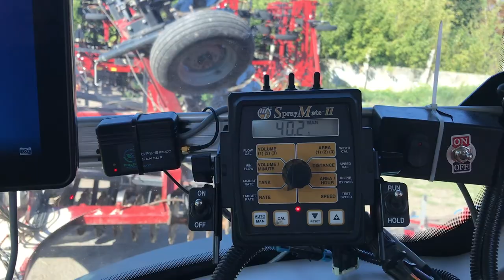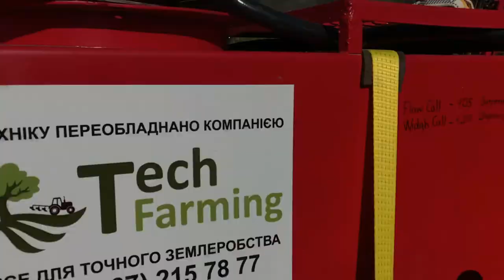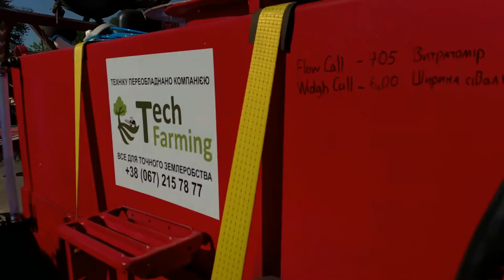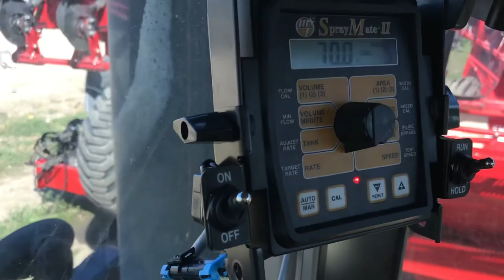Переобладнуємо Horch Pronto, Michael Horsch їдьте переймати досвід